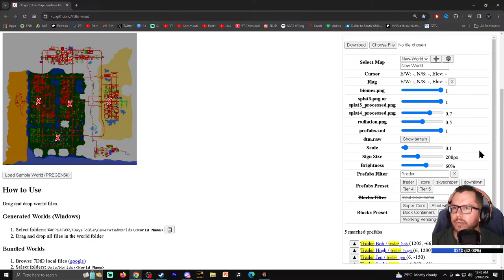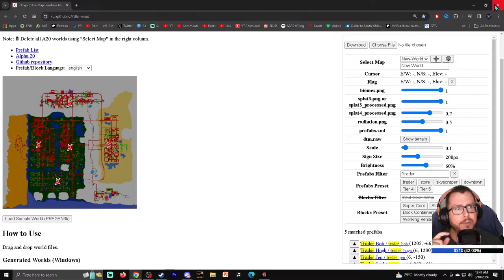7 Days to Die End Z Mod | Let’s Relax & Have Some Fun On My Patreon End Z Server! | Livestream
YT Membership: Click Join (Patreon helps the channel more)

Game Settings:
-Warrior difficulty
-60 min days
-Feral off
-Zombies..
-Horde every 5 days
-100% loot
-50% exp
-Loot respawn every 10 days
-Drop nothing on death
-Friendly fire off
-32 zombie horde night spawns

Hardware:
-32GB DDR4-4000 RAM
-2TB samsung evo NVME M.2

Let’s Play 7 Days to Die Alpha 21 .2 Stable s24 End Z Mod s2 ep5.
This is 7 Days to Die Alpha 21 End Z Mod s2 Let’s Play Gameplay.

Titled: 7 Days to Die End Z Mod | Let’s Relax & Have Some Fun On My End Z Patreon Server! | Livestream
End Z Mod season 2 episode  5 of my 7 Days to Die Alpha 21 s24 End Z Mod s2 stable Build let’s play multiplayer series/gameplay.

7 Days to Die is set in a brutally unforgiving post-apocalyptic world overrun by the undead.
7 Days to Die is an open-world game that is a unique combination of first person shooter, survival horror, tower defense, & role-playing games.

7 Days to Die is available for purchase on steam:
7 Days to Die is also available on ps4 & xbox.